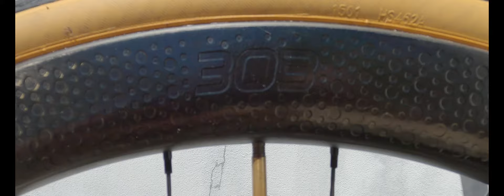SCOTT ADDICT RC20 2020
NEW SCOTT ADDICT RC, JANTE ZIPP 303, SRAM FORCE ETAP AXS 12VITESSES, PEDALIER 48/35, CASSETE 10/26

ILE DE LA REUNION, #974